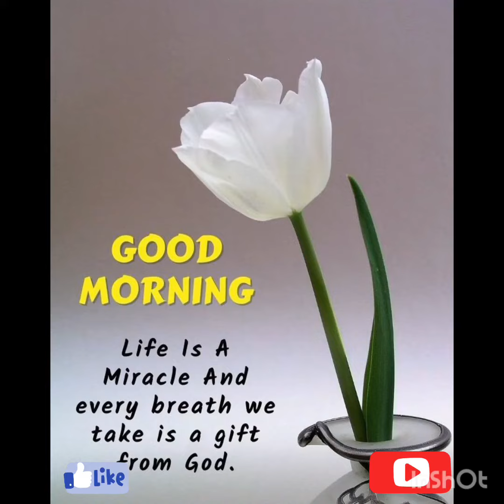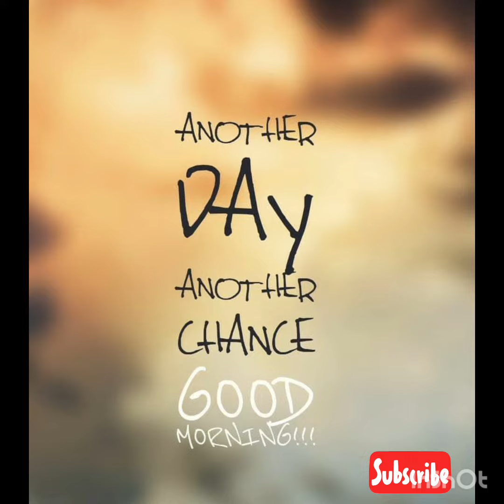Good Morning Wishes 🌅